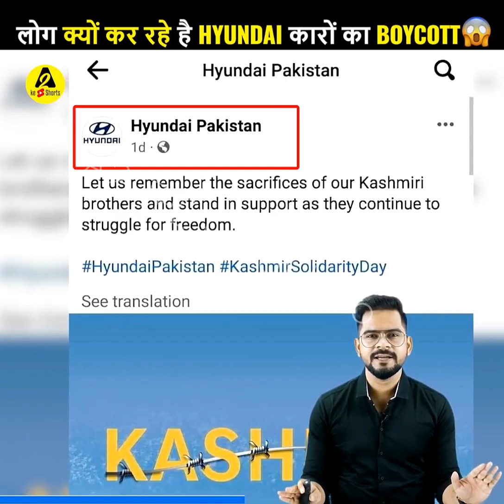क्यों की जा रही हैं HYUNDAI की Cars Buycott || A2 Motivation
क्यों की जा रही हैं HYUNDAI की Cars Boycott || A2 Motivation

Your Queries -:
A2 Sir
A2 Motivation
A2 Sir
a2 motivation
facts
fact
amazing facts
interesting facts
random facts
a2 the great hero